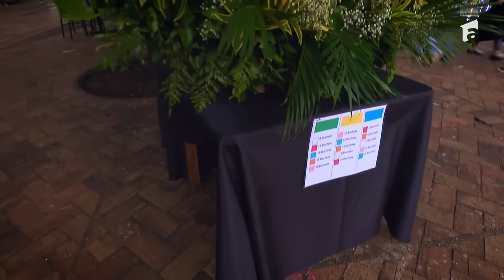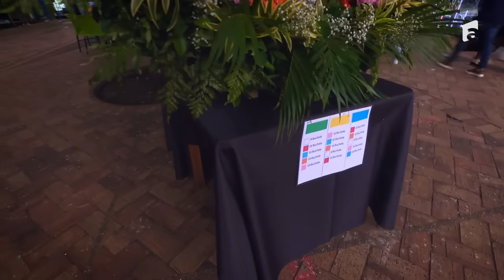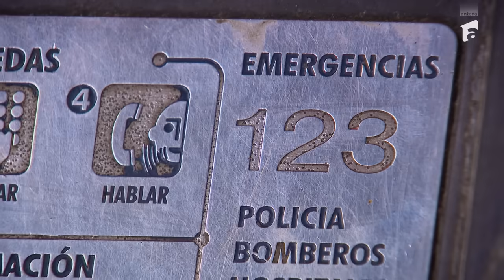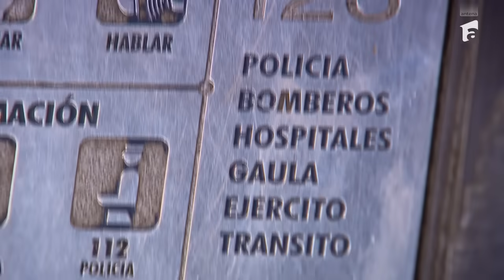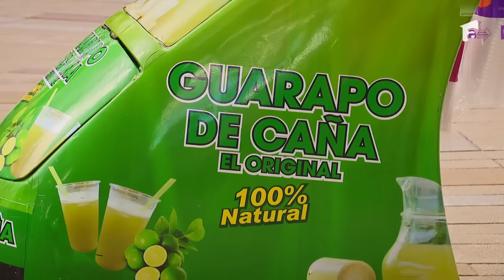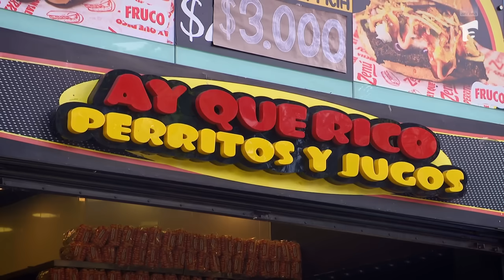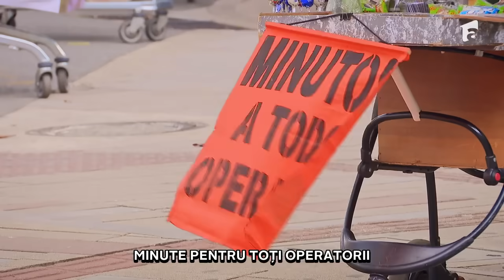Cine a câștigat prima amuleta la America Express - Drumul Soarelui!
Episodul 1 din America Express - Drumul Soarelui, din data de 21 octombrie 2023. Primul joc de amuletă a fost despre culorile Columbiei. Echipele care s-au calificat au avut șansa să câștige și un Joker cu un mare avantaj pentru câștigători.